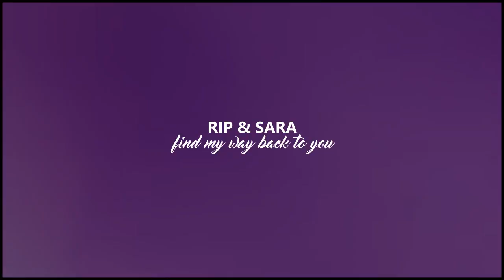rip & sara — i'll find my way back to you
"Even underneath the waves, I'll be holding onto you. And even if you slip away, I'll be there to fall into the dark to chase your heart. No distance could ever tear us apart. There's nothing that I wouldn't do. I'll find my way back to you..."

This song literally screams Time Canary, so I just had to do it. Rip HAS to return in season 3, and to the team (and Sara). He always finds his way back, so I'm hopeful he and Sara will see each other again.

Song: Find My Way Back
Artist: Eric Arjes
Fandom: Legends Of Tomorrow
Coloring: Mine
Program: Sony Vegas 12.0 pro